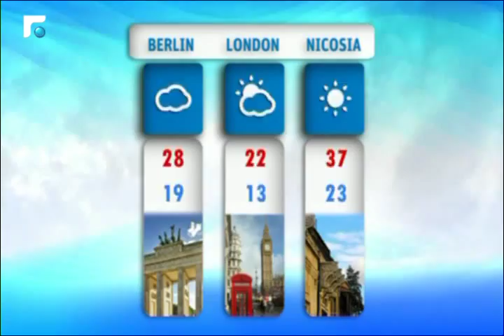نشرة الطقس 15/08/2015